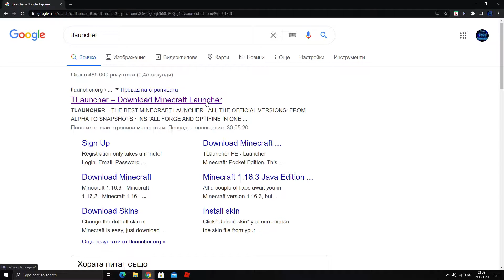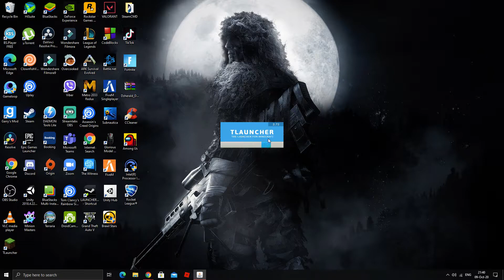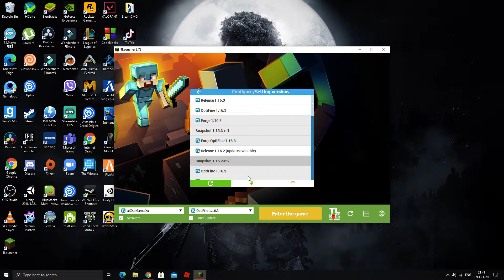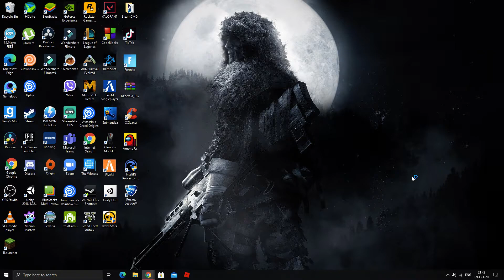Tutorial:Как да си свалите Minecraft напълно безплатно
ЗДР хора аз съм xXDanGamerXx или много често ще ме чувате като Боби или Борис в моите клипове.В този канал ще откриете гейминг и блогове.За по нататък имам големи планове такаче се абонирайте за моят канал с камбанка
за да не пропускате видеа.